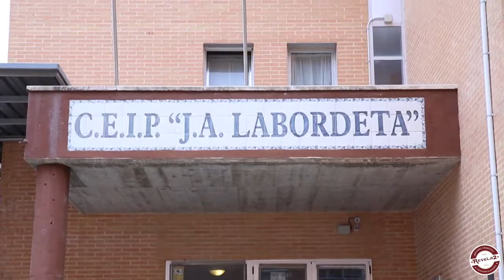Making of "Cole Televisión" del CEIP J.A. Labordeta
Making of del programa "Cole Televisión" del CEIP José Antonio Labordeta, ubicado en el zaragozano barrio del Actur. La grabación y edición corrió a cargo de la empresa Revela2, ubicada en el vivero de Los Enlaces y compuesta por dos de nuestras ex alumnas.